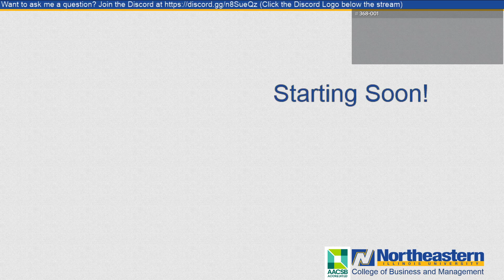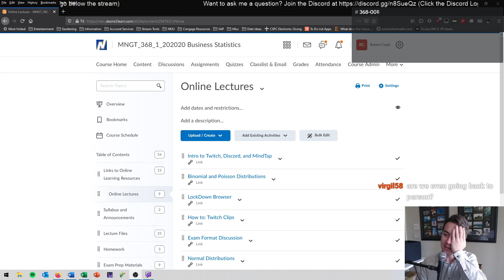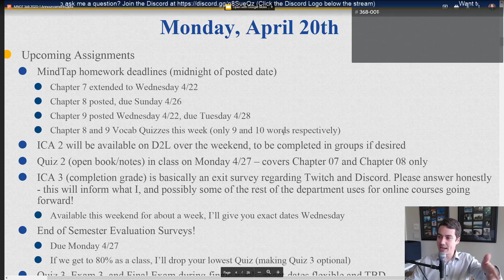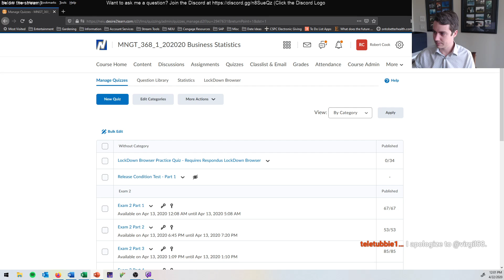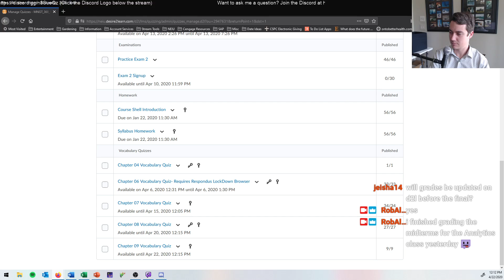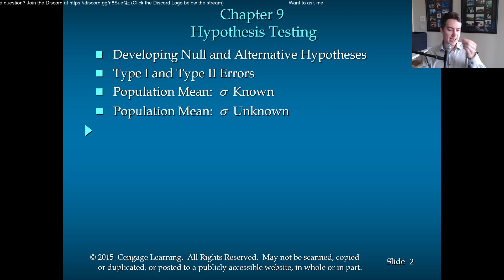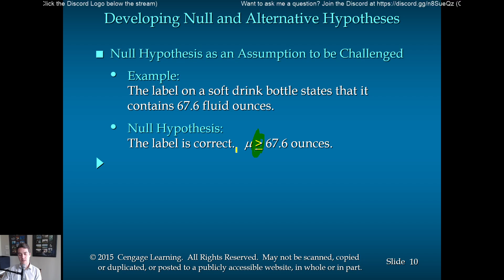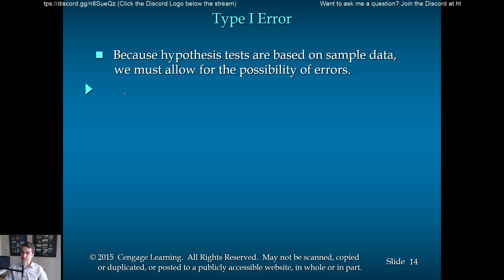Hypothesis Testing Part 1